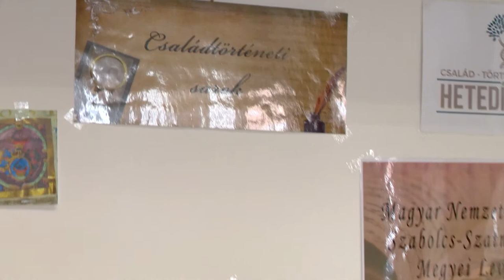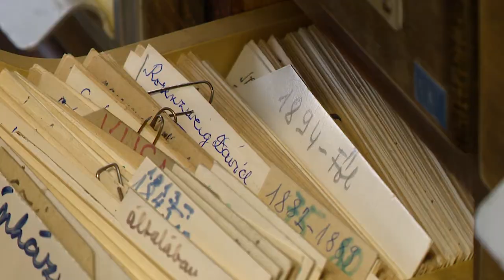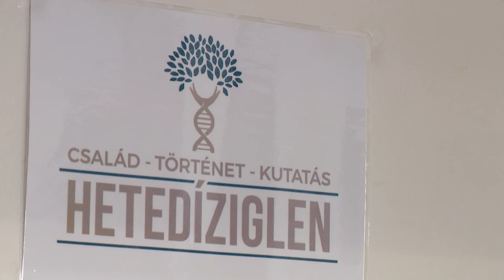Családfa a karácsonyfa alá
Családfa a karácsonyfa alatt. Kutatói munkára invitálja a fiatalokat a Szabolcs-Szatmár-Bereg Megyei Levéltár, hogy minél jobban megismerjék szüleik, nagyszüleik történetét. Az intézmény segítségével egy különleges családfa vagy akár virtuális családi album is elkészíthető, ami személyre szóló meglepetés lehet akár karácsonyra is.